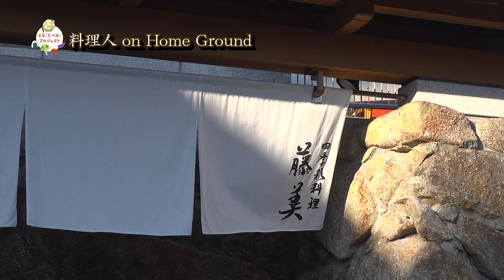恵那料理教室 Vol.12 山岡細寒天を使ったくるみの和え物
「動画deえ～な！　恵那料理教室」シリーズ第12弾です！

■山岡細寒天を使ったくるみの和え物■（4人分）
細寒天（糸寒天）… 5g

柿 1/4個

鶏のささみ 60g

▼あえ衣
くるみ（無塩）…… 60g

濃い口しょうゆ……15cc

みりん 15cc

上白糖 5g